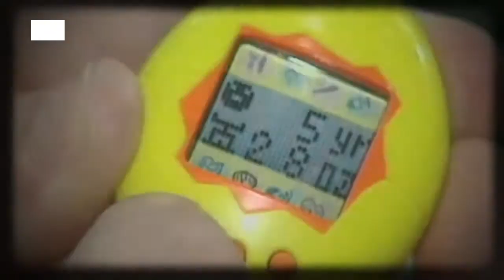Aibo el perro robot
Entre los productos más curiosos y adelantados que Sony ha fabricado figura Aibo, un encantador perro-robot que fue una sensación en Japón hace casi 20 años ya, a finales de los 90, liderando una gama de mascotas robóticas que se actualizaban cada año.  Los AIBO fueron comercializados para uso doméstico como "Robots de Entretenimiento". Y también fueron adoptados por las universidades con fines educativos, para investigaciones de robótica y para la interacción humano-robot, y en películas y anuncios. Capaz de mover las orejas, abrir la boca y ladrar, Aibo dispone de 22 puntos de articulación y varios sensores de movimiento que le permiten detectar e interactuar con humanos y otros perros Aibo. Dentro de su nariz hay una cámara que le permite ver a dónde va e identificar a diferentes miembros de una familia gracias a una tecnología de reconocimiento facial, por lo que la firma asegura que cada Aibo actuará de manera diferente dependiendo de la persona con la que interactúa. El can electrónico valdrá 2.500 euros y llegará a Estados Unidos en una edición muy limitada.
--¿Cambiarían a sus mascotas por un robot?